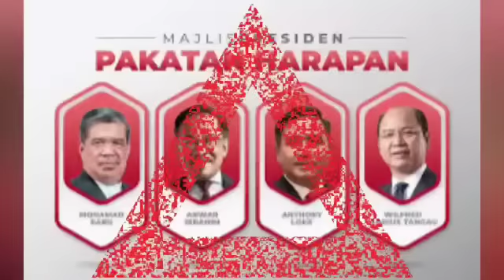Dengan PENGUMUMAN KHAS INI : Sah HARAPAN TERAKHIR MUHYIDDIN MUSNAH BERKECAI